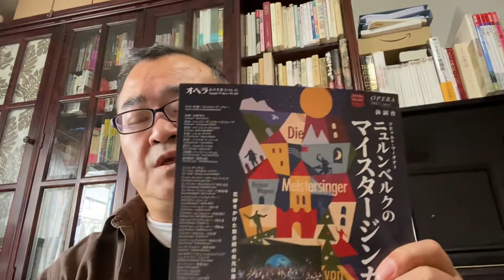燃えよオペラ 第160回 マイスタージンガーまもなく開幕 そして、さようならアガ・ミコライ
♯てかがみ
♯ニュルンベルクのマイスタージンガー
♯ワーグナー
♯アガ・ミコライ
♯アンコウ
♯新国立劇場